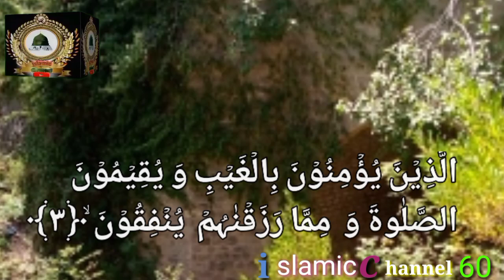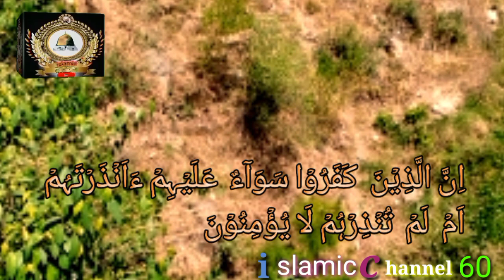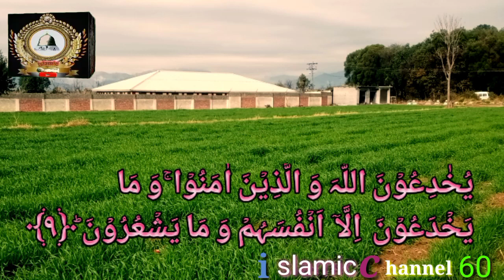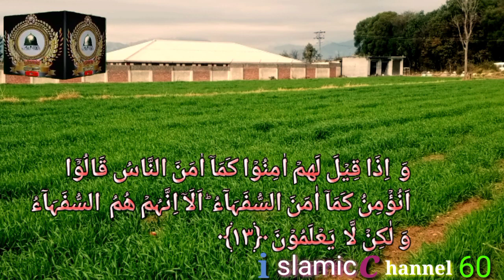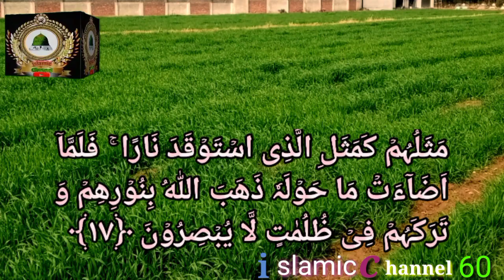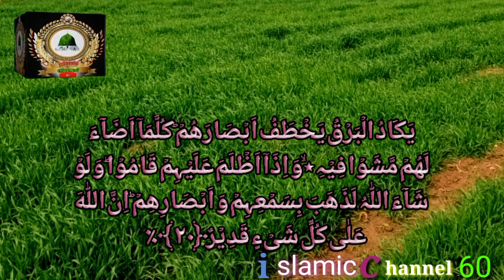Surah Al_Baqarah | Telaawt | Rkoh_1_2 سورۃالبقرہ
سُوۡرَةُالۡبَقَرَه تلاوت آواز محمد زبیر Arbice Texas